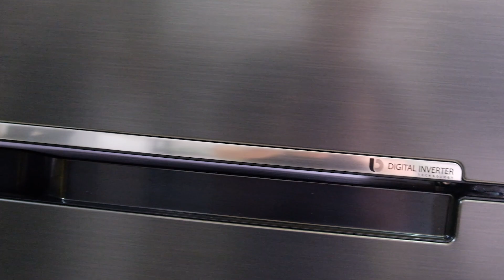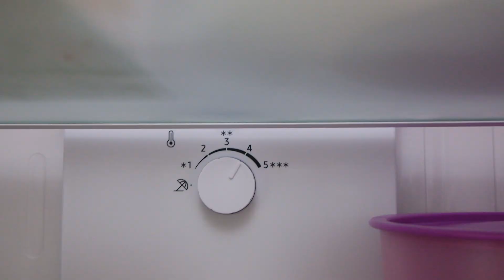Bedanya Lemari Es SAMSUNG Dari Yang Lain !! - Review Lemari Es Samsung RT35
Apa sih bedanya Lemari Es Mba Gadget ini dari Lemari Es Merk Lain ? Kenapa Mesti Pilih ini kalau mau buat usaha kuliner atau buat dipake dirumah ? Emang Secanggih Apa sih ? Biar Ga Penasaran, langsung aja yuk kita Review Lemari Es dari Samsung dengan Type RT35K5030B1/SE.